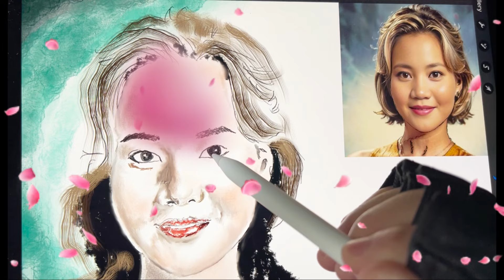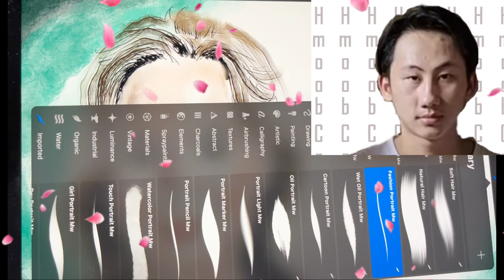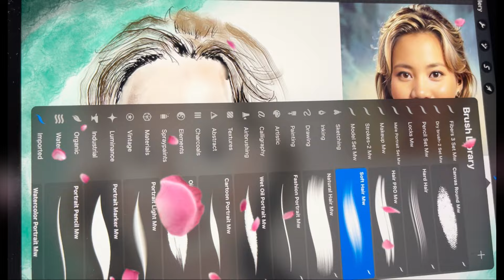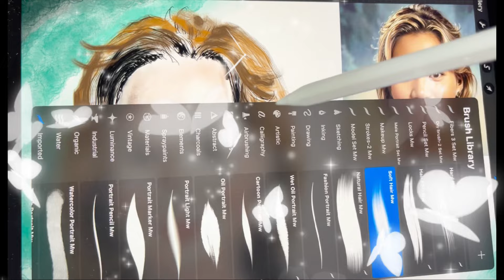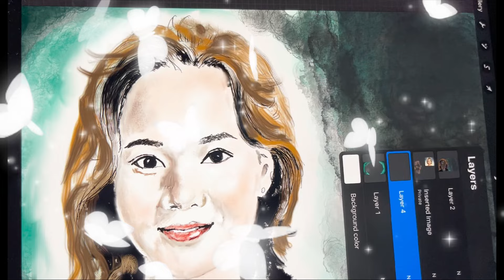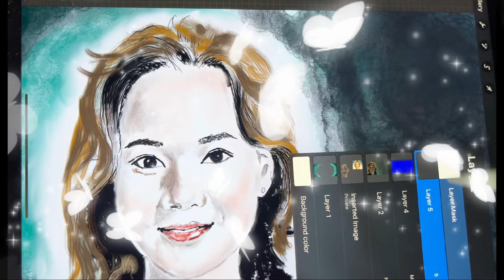Kos Xyooj Xav Deev Nyab